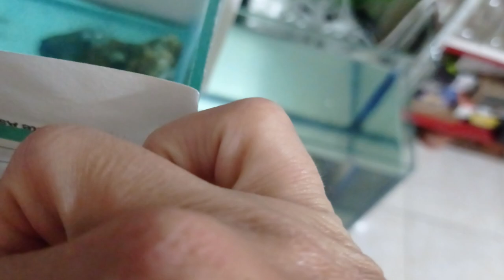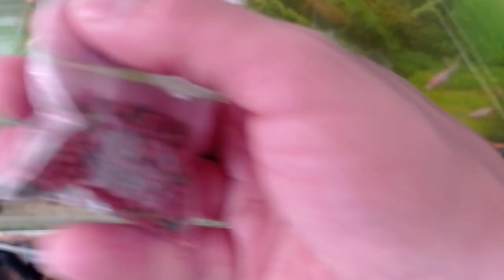cómo alimentar peces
alimentarpeces alimentotetra acuafisher peces acuario En este video explico como alimentar peces segun sus tamaños y comportamientos. si deseas algun alimento los vendo a nivel nacional en Colombia.